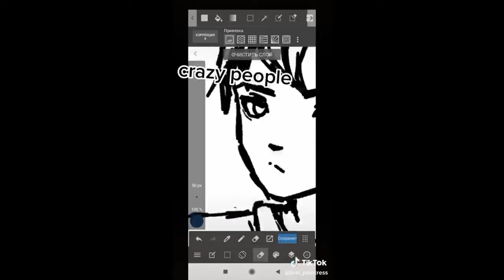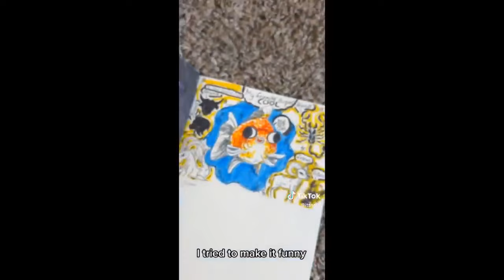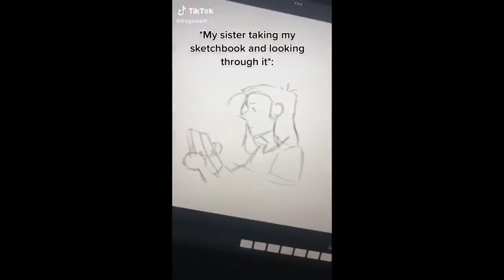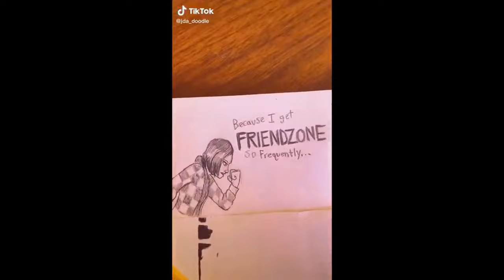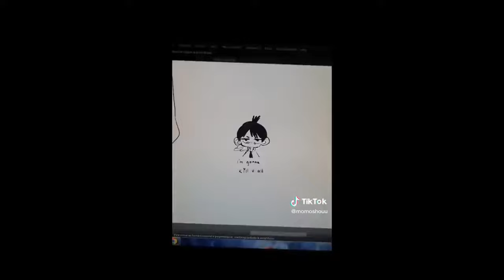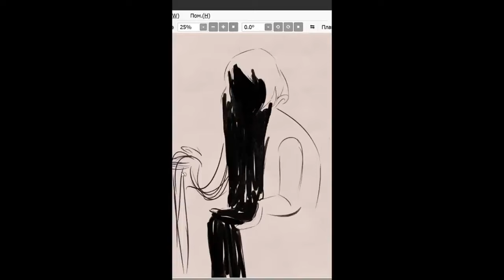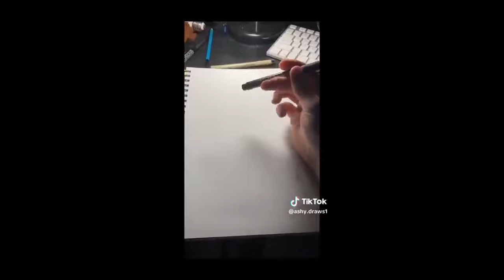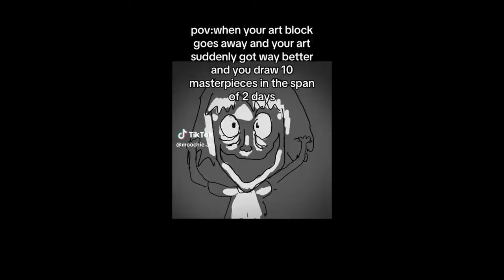Random Funny Art TikToks - New Compilation #53